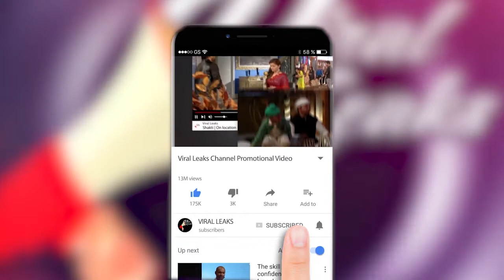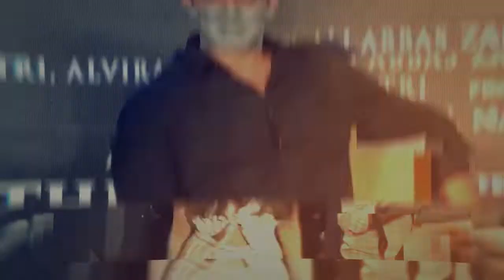TV Celebs ने 34 साल के Sushant Singh Rajput के निधन पर जताया शोक